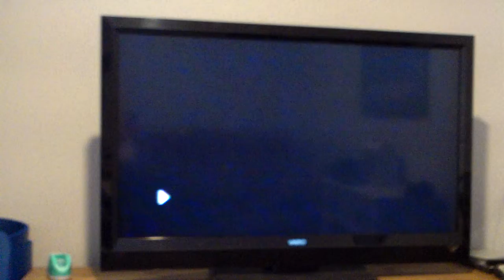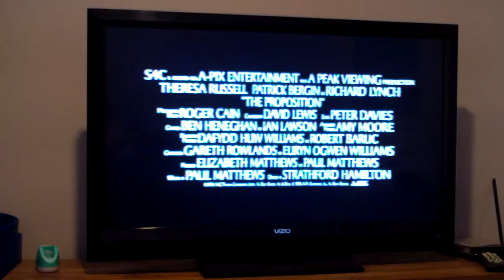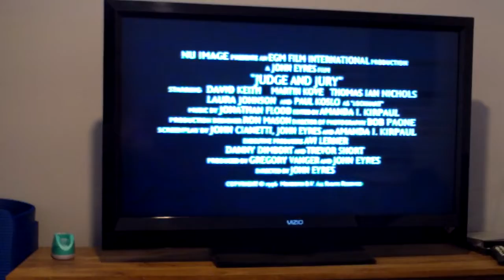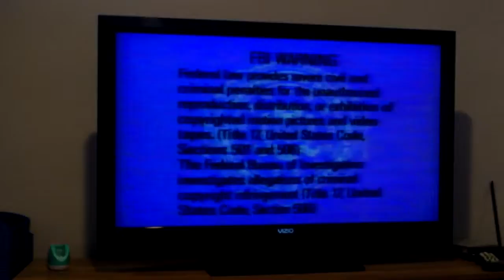Opening to Werewolf 1997 VHS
Here's the opening for the 1997 VHS of Werewolf

1 The Proposition trailer
2 Judge And Jury trailer
3 Sex And The Other Man trailer
4 FBI warning screen
5 A-pix entertainment logo
6 start of the film